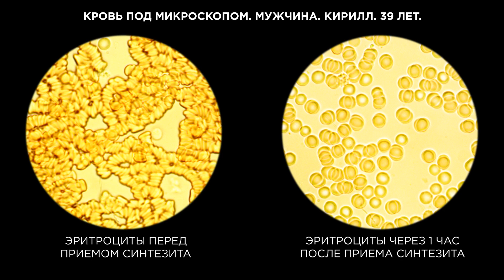Кровь под микроскопом после Синтезита. Мощное действие минерала, которому нет аналогов. ДО и ПОСЛЕ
В этом видео вы становитесь свидетелями наглядной демонстрации действия Синтезита на кровь. Семья г-на Чакрапани посетила производство Синтезита в рамках делового визита о сотрудничестве. Гости Синтезита лично убедились в его быстром и неповторимом действии, наблюдая в микроскоп свою кровь ДО и ПОСЛЕ приема 4х капсул Синтезита.

Синтезит не имеет аналогов по благотворному действию на кровь. После приема минерала кровь становится текучей, эритроциты разъединяются. Такая кровь хорошо переносит кислород, насыщается кислородом до 100%, хорошо доставляет питательные вещества. Каждая клетка нашего организма функционирует благодаря кислороду.

Когда кровь густая, она не проходит в мельчайшие капилляры и клетки голодают. Длительное кислородное голодание вызывает отмирание клеток – так развивается инфаркт. Закупорка сосудов вызывает инсульт. Это лишь самые распространенные примеры, но еще надо знать, что при постоянном отмирании клеток по всему организму, происходит перегрузка всех систем, много ресурсов и энергии тратится на обновление, а поэтому уровень здоровья и жизненный тонус снижаются. Поэтому важно поддерживать кровь в хорошем состоянии, чтобы она была текучей (жидкой) и насыщенной кислородом. Кроме тог важно знать различие данного действия от действия аспирина. Аспирин действует на тромбоциты - он улучшает циркуляцию за счет снижения их взаимодействия и может стать риском кровотечения.

Синтезит действует на эритроциты - разъединяет их, так что они сразу начинают лучше переносить кислород и проходят в самые маленькие капилляры. Поэтому люди, принимающие Синтезит, восстанавливают энергетический потенциал всех клеток, повышается тонус, организм получает мощный ресурс для самообновления и восстановления здоровья.

Купить Синтезит с доставкой по всему миру можно на нашем официальном сайте